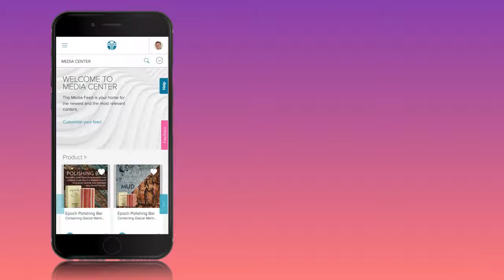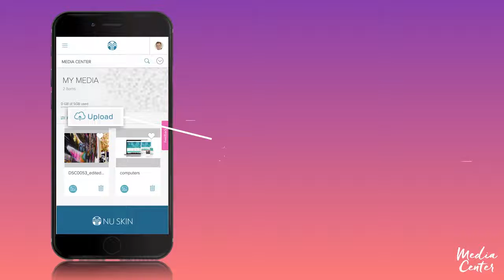Me Commerce -Media Center